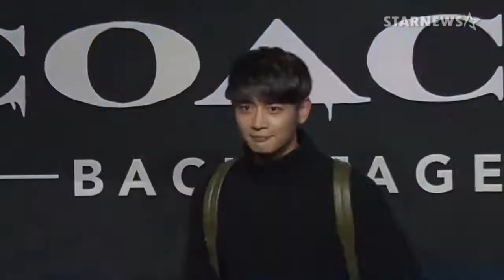151002 [NEWS] MINHO - "Coach Backstage"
151002 [NEWS] MINHO - "Coach Backstage"

cr: starnews